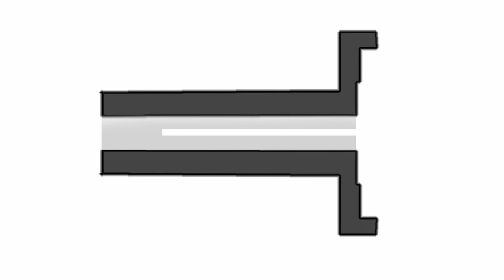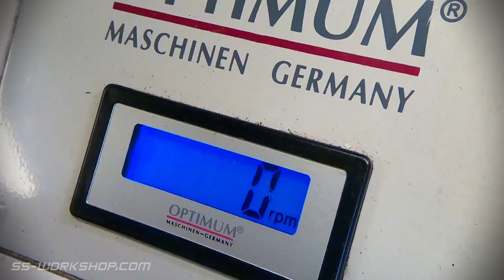ER Collet Thin Part Workholding - How To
Can you hold thin parts in an ER Collet?

Find out how with this work around.

In this video I show a method I have used for thin part holding with an ER Collet chuck and show how to make this fixture using a lathe and a hack saw.